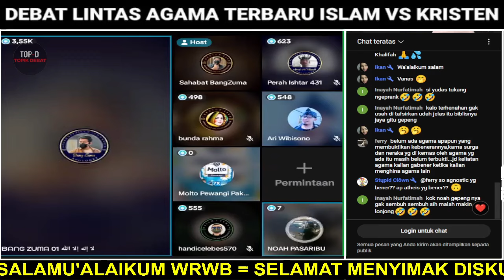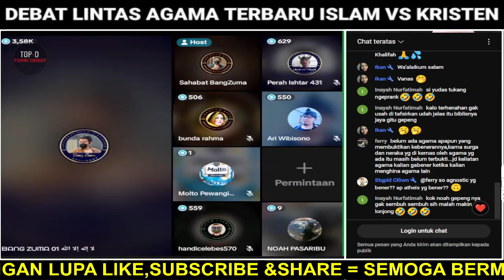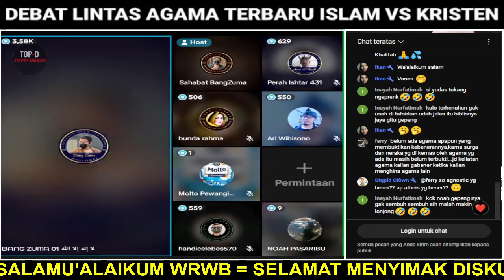GEMPARR..🛑PENDETA SIAP MENERIMA AZAB DARI ALLAH'..‼️